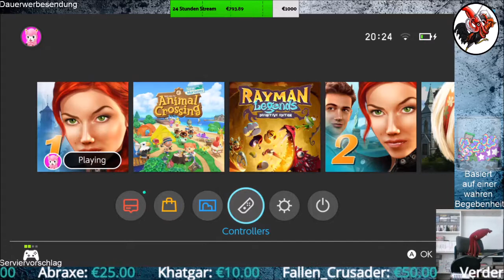Geheimakte Tunguska #12 Das unlösbare Rätzel